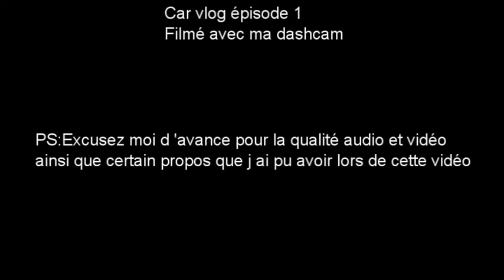CAR VLOG 1 traget:sud de Tarragonna jusqu'au nord de Casteillon ES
Bonjour a tous aujourd'hui nouvelle vidéo le premier CAR VLOG de la chaîne j'espère que cela va vous plaire
mes contacts: